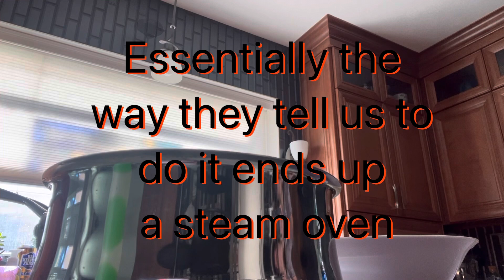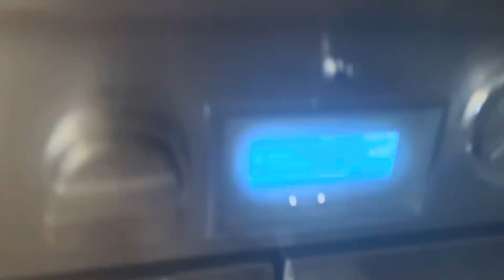Halloween movie night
Hey yall. So sorry posting has been so hit or miss but posting every day is a lot! I’m so sad this month is almost over but I have some exciting things coming up in the next few months so make sure to keep an eye open. Y’all may even be able to help me with a little experiment on YouTube!🤭 anyway I hope yall enjoy this video as much as I do!